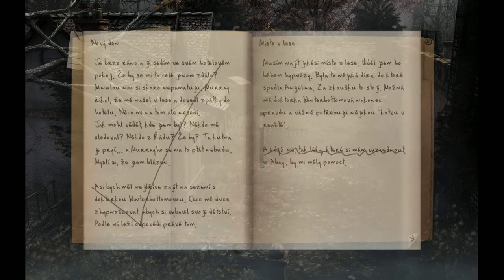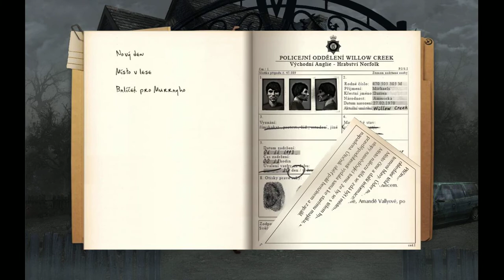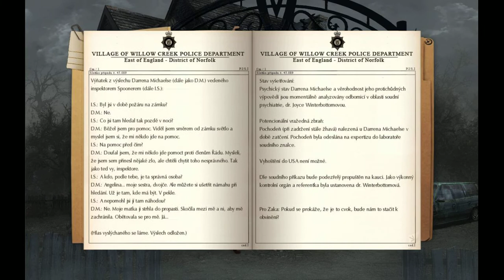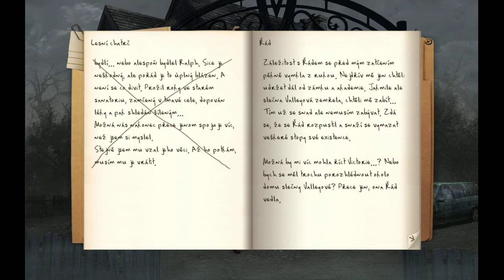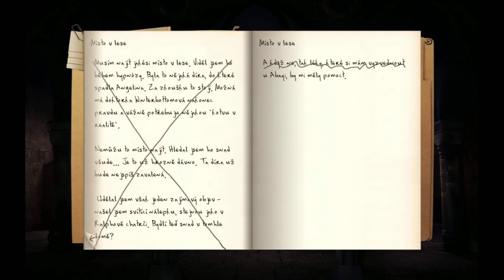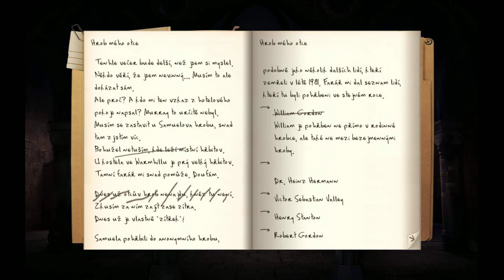Posel smrti 3 / #8 / Dům patologa / Letsplay / CZ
Servus,
popovídáme si s hrobníkem, ale k ničemu to nebude.
Vrátím se do města a to taky k ničemu nebude.
Ale naštěstí jsem si na zahrádce u hrobníka půjčil štípačky a dostanu se dál. Po návratu zpátky už bude v kostele farář, takže tady bude možnost zjistit více informací. I když stále tady bude více otázek než odpovědí...